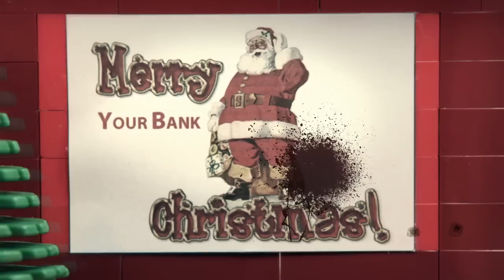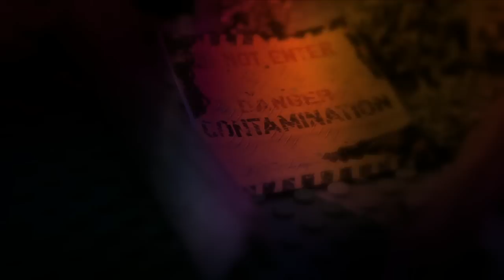LEGO stopmotion SWAT brickarm action: "The Wild Crunch 2" and YOUR Voice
This is a sneak peek of a big adventure movie. A bank robbery scene. But a very cool SWAT team. I´m looking for voices. Please, watch the whole movie. Maybe it´s something for your voice... ;-)
A film by Jack Gerald Baeumler